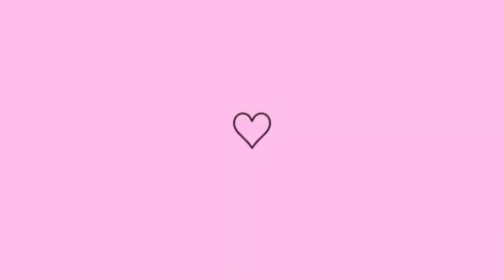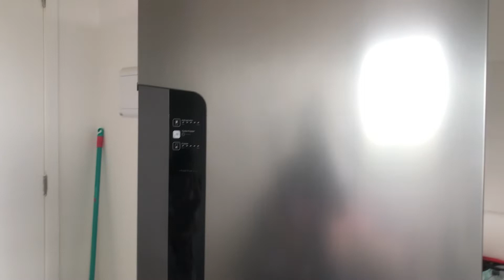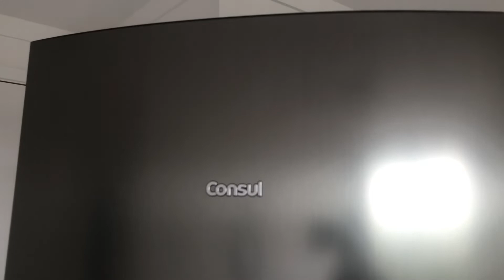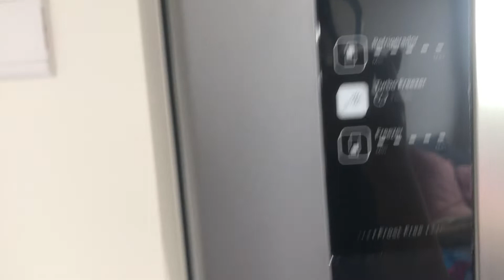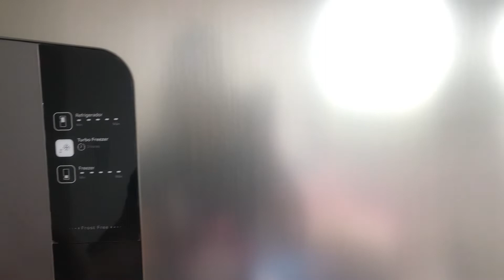NOSSA GELADEIRA NOVA!! CHEGOU 😍 MAIS UM SONHO REALIZADO!🙏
💜Olá meus amores Tudo bem com vocês  muito obrigada pelo carinho e por assistir o meus vídeos.

💜Seu comentário e o joinha 👍 é muito importante para mim. 🔔